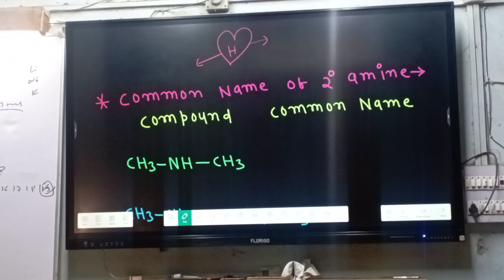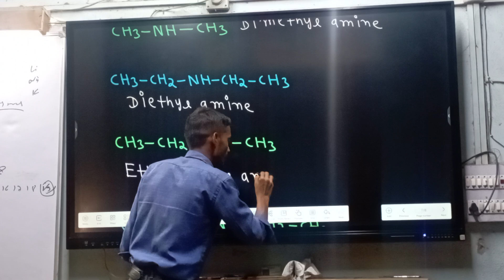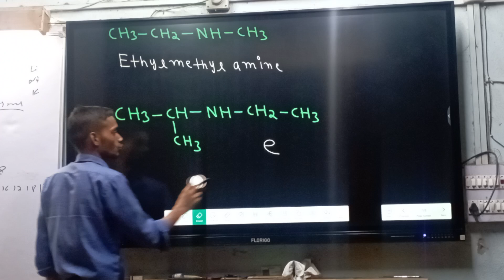Class:-12 Common Name of Secondary amine❤Himanshu chemistry classes🥰 jac💘cbse board🥰Basic toadvance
Class:-12 Common Name of Primary amine❤Himanshu chemistry classes🥰 jac💘cbse board🥰Basic to advance